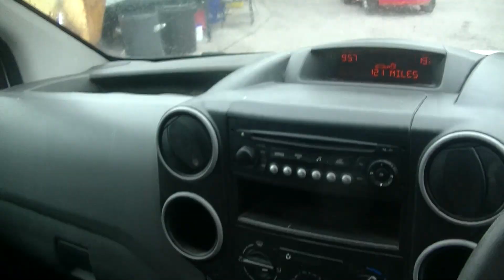NOTTINGHAM LOT 12 MF13 MLJ PEUGEOT PARTNER